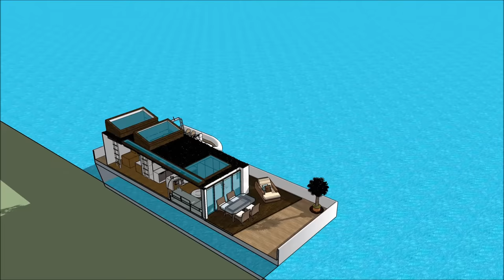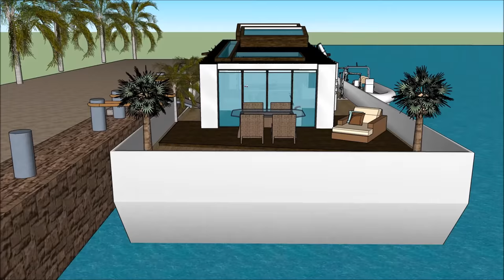Homemade tiny houseboat Blog Design tiny little houseboats in Seattle Washington Baltimore living on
The Homemade tiny houseboat Blog Design tiny little houseboats in Seattle Washington Baltimore living on is made to sustain quality of life:

The Homemade tiny houseboat Blog Design tiny little houseboats in Seattle Washington Baltimore living on includes an Extravagant Barge Design ready for the extravagant user to rent the barge Houseboat

The Homemade tiny houseboat Blog Design tiny little houseboats in Seattle Washington Baltimore living on has three level plans with basement underneath it, which consist all the facilities needed for the renter. The Houseboat Barge has a unique modern contemporary design with unique architectural features. It has its own lounge area with gorgeous view of the bay.